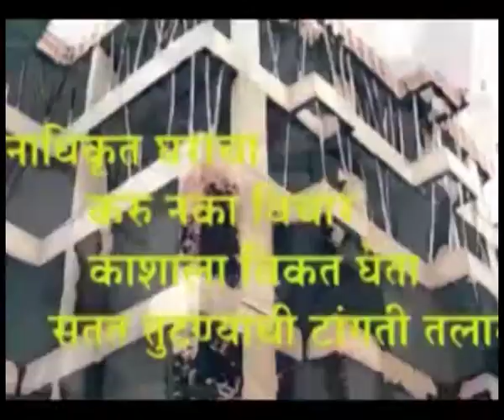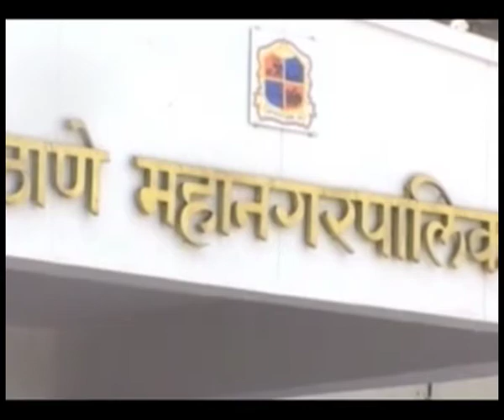S9 news 06 Nov 2015